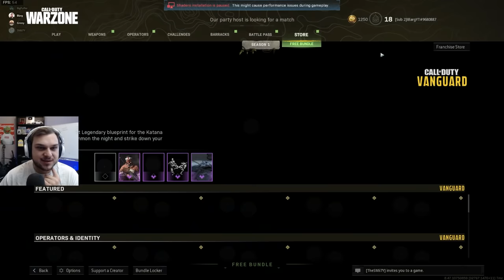Warzone but THE GANG IS BACK TOGETHER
Warzone But SMII7Y, Puffer, Grizzy and Blarg play the new map